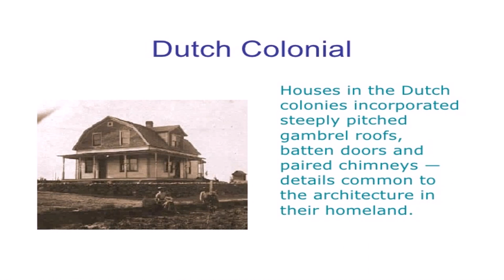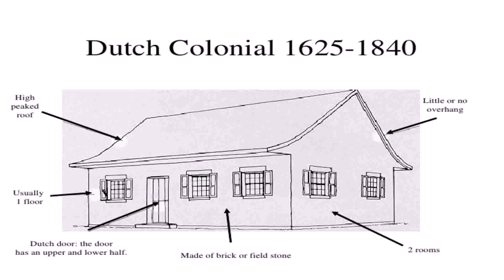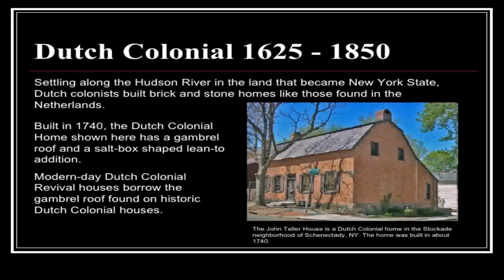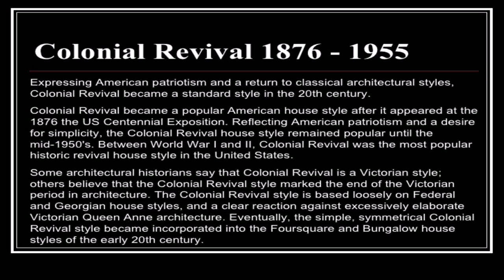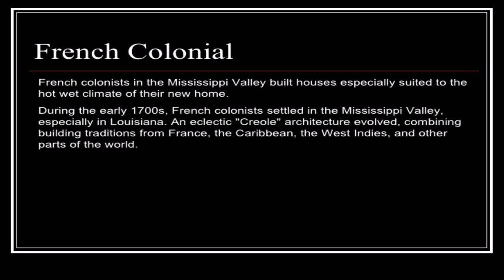Dutch Colonial House Style Characteristics (see description) (see description)